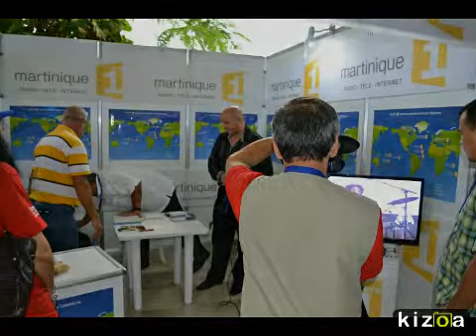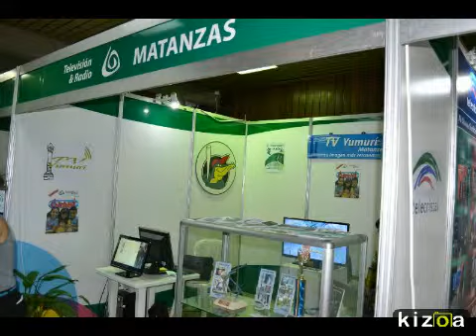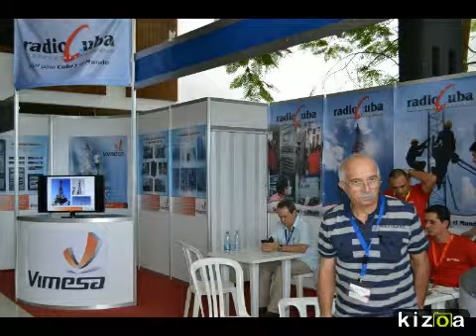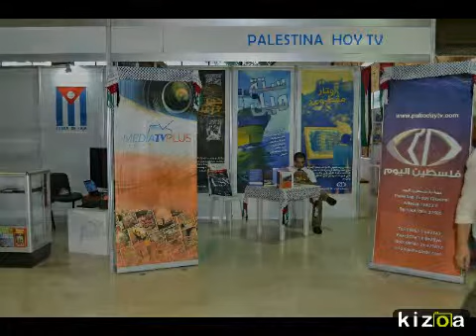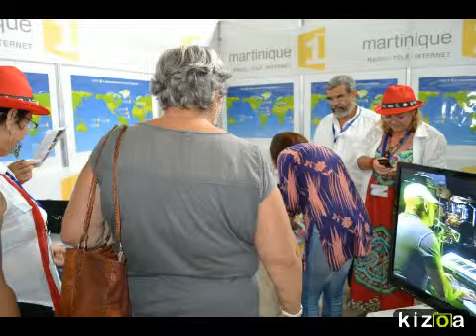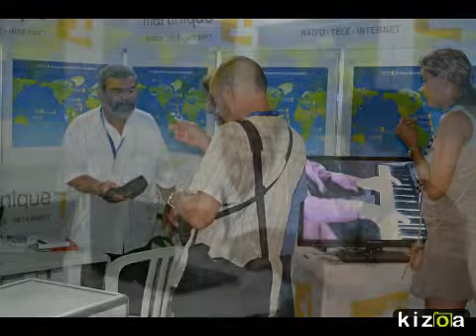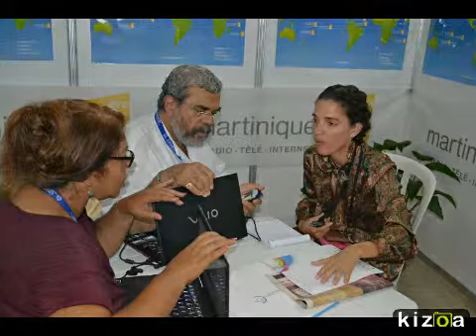Montage Photo Kizoa: Convention de radio et télévision Cuba 2014